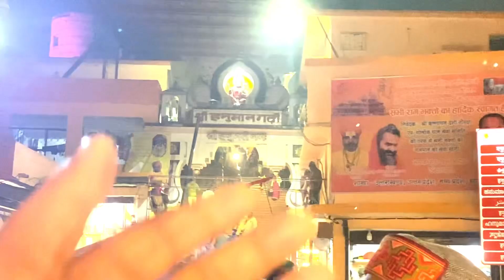देखिए कैसी थी￼ अयोध्या प्रतिष्ठा के एक दिन पूर्व